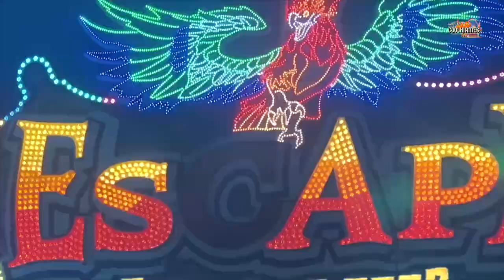Airwolf Weber | Offride Video 2 [ Cannstatter Volksfest 2023 ] - Clip by CoolKirmes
Airwolf Sky control Weber Offride Video auf dem Cannstatter Volksfest 2023 in Stuttgart. Mondial Inferno Airwolf Volksfest / Kirmes / Messe in Stuttgart Bad Cannstatt 2023.

Das Cannstatter Volksfest 2023 ist endlich wieder los gegangen.
Vom 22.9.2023 bis zum 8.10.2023 wird wieder auf dem Cannstatter Wasen in Stuttgart kräftig gefeiert.

Was für ein stimmungsvoller Volksfestauftakt! Mehr als 800.000 Besucher:innen haben von Freitag bis Sonntag bereits auf dem Wasen in Stuttgart Bad Cannstatt gefeiert. Kein Wunder, denn das traumhatte wetter war einfach perfekt zum Karussellfahren, Flanieren oder um eine der zahlreichen Leckereien zu genießen.

Öffnungszeiten cannstatter wasen
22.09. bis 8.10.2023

Montag bis Donnerstag 12-23 Uhr

Beschickung:

Cannstatter Volksfest 2023

* Rock n Roller Coaster Vorlop
* Feuer Eis Barth Kipp
* Racing Coaster Hartmann
* Manitus Spuren Schneider
* Wilde Maus Eberhard
* Euro Coaster Buwalda Kriek (new)

* Wellenflug Baumgartner
* Polyp Dressen (new)
* Petersburger Schlittenfahrt Burgdorf (new)
* Fast n furious Zimmermann (new)
* Beach Jumper Dreßen (new)
* Jetlag Weber (new)
* Transformer Schmidt
* Airwolf Weber
* Devil Rock Straube
* Infinity Hoefnagels
* XXL Zinnecker
* The King Zinnecker
* Flipper Meeß
* Gladiator Kriek
* Aeronaut De Voer
* Musik shop Weeber
* Musik Express kinzler
* Breakdance kinzler
* Shake Freiwald (new)
* Disco Fieber Schramm
* The grand carousel Barth Kipp (new)

* Sky lounge wheel Bruch
* Europa rad Kipp
* Geisterbahn Schütze
* Haunted Mansion hinzen
* Sipkema spuk
* Laser Pix Jeahn
* Glasfabrik Moser
* Geheimniss des Orient Moser
* Kristal Palast Sturm
* Villa Wahnsinn Olnhausen
* Happy Hour Renz
* Go Kart Fackler
* 4x Skooter

0:00 Intro
0:12 cannstatter wasen 2023 | Airwolf Weber